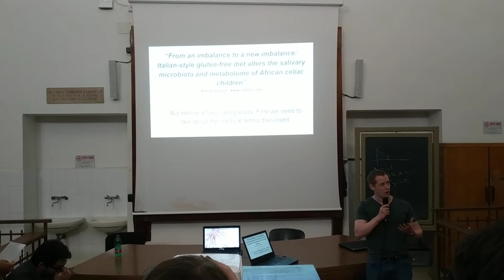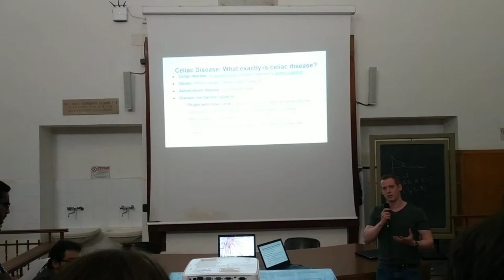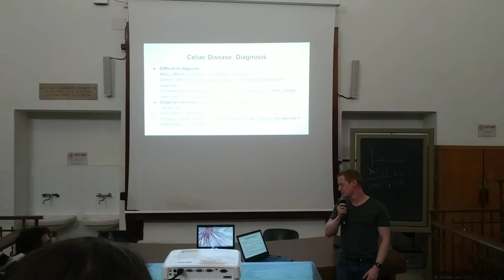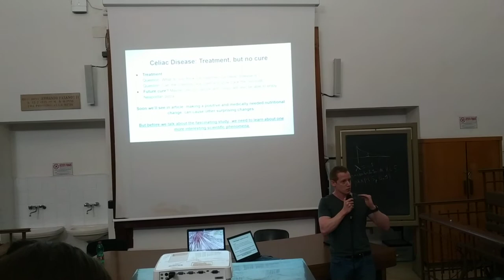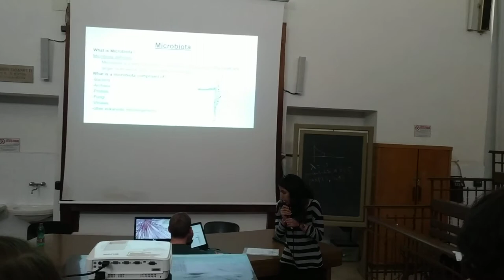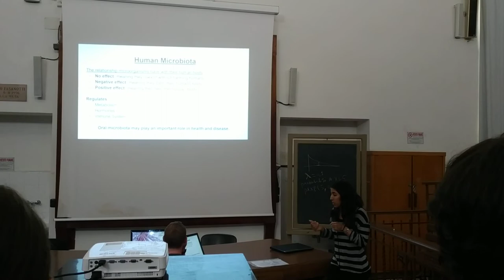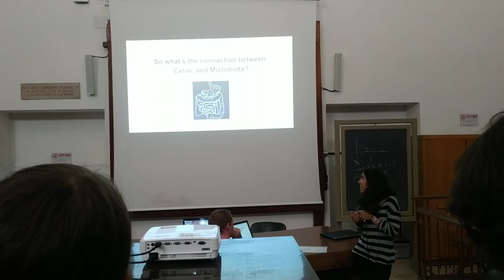Intro to Celiac Disease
This intro to Celiac disease provides a brief overview of the disease. It was given as part of a presentation conducted during academic/medical training within the English medical program (University of Luigi Vanvitelli, Naples, Italy). This video was uploaded as part of a candidacy for a medical residency program.